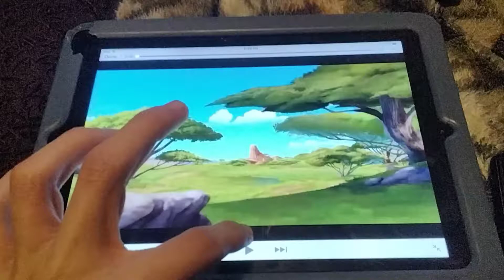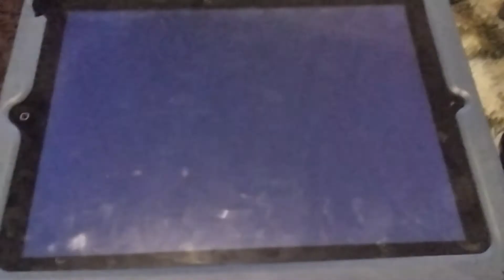lion guard intro with winx club 4kids intro